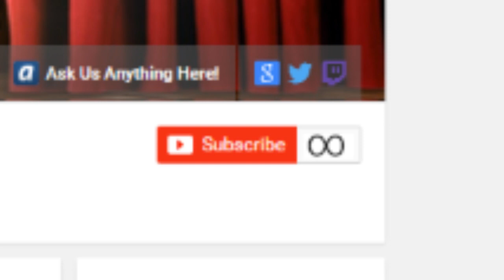Dragon Ball Super Episode 42 Review & Predictions: Goku Vs Monaka & More Pan!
In this video LSM Mike reviews episode 42 of Dragon Ball Super!

In this video LSM Mike From Laughingstock Media reviews the newest episode of Dragonball Super, “Dragon Ball Super Episode 42: A Tumultuous Victory Celebration! At Last: Monaka vs Son Goku?!” in which he gives his thoughts about the episodes and predict the next episode Episode 42. What did you think of this episode? Let us know down below!